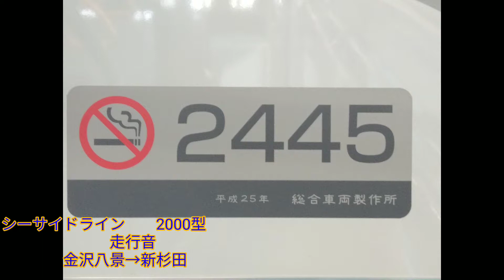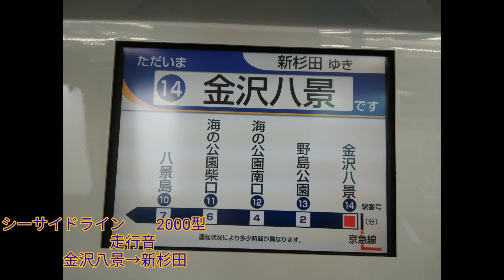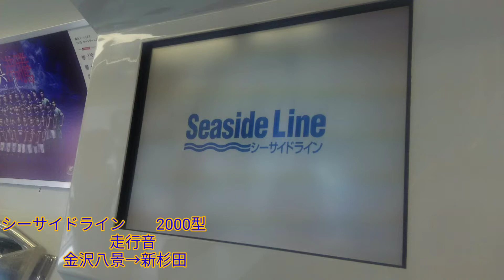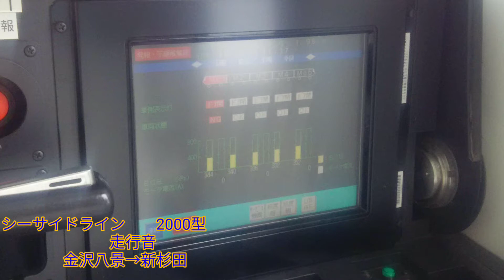鉄道走行音[全区間]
シーサイドライン2000型
2441
金沢八景→新杉田